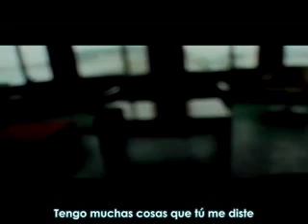25 ko me no senshokutai (Sub español)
Entre más escucho canciones de RADWIMPS más me va gustando este grupo ♥ ... hasta ahora subía los subtítulos aparte pero éste es el primer video al que se los "pego" .. aunque creo que se perdió algo de calidad -_- .

Traducción directa del japonés y subtítulos por mí ( Eru (NekoTAE) )

Título: 25コ目の染色体 (25 ko me no senshokutai)
Título en español: El cromosoma número 25 (veinticincoavo cromosoma)
Single: 25コ目の染色体
3er Album (RADWIMPS3～無人島に持っていき忘れた一枚～)
Letra: 野田洋次郎 (Noda Youjirou)